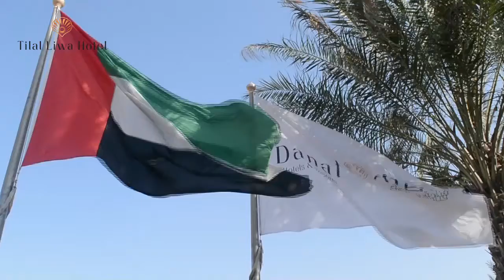Tilal Liwa Hotel - Best Hideaway Resort